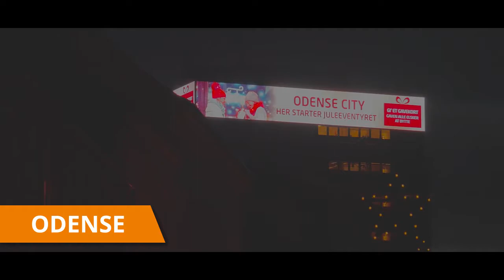Track One Digital - Digital outdoor reklame - 4 skærme livefremvisning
HIGH IMPACT – OVER 500 M2 DIGITALE SKÆRME
Outdoormediet er stadigvæk det eneste medie, som ikke kan fravælges eller slukkes for af forbrugerne. Ifølge effektanalyser opfattes outdoor i modsætning til andre medier positivt. Vis film, trailers, animationer & bevægelser som forbrugerne drages af, på denne full motion platform. Inspirer forbrugerne igennem filmvisning i det offentlige rum, og opnå en højere involvering fra forbrugerne.